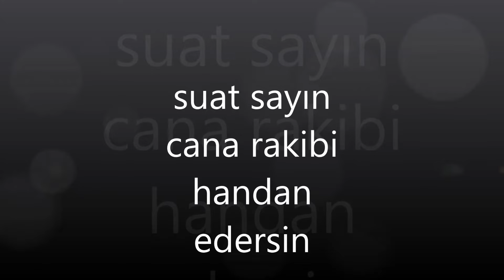suat sayın cana rakibi handan edersin